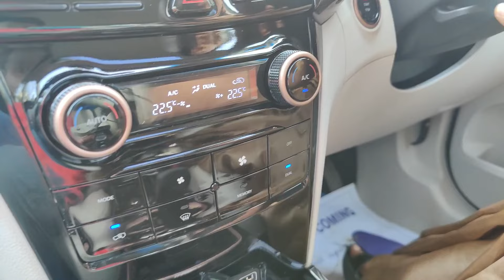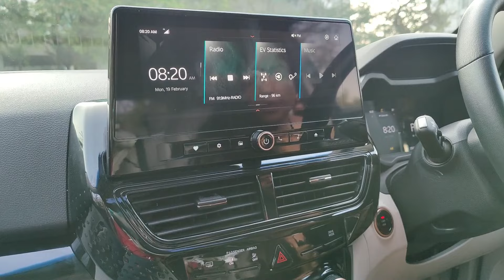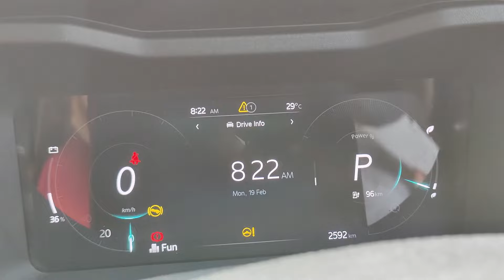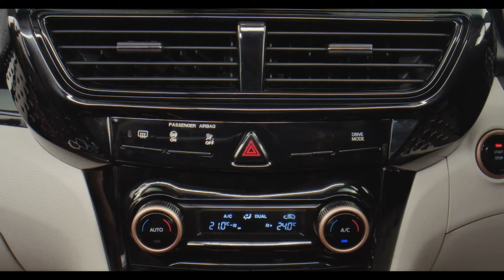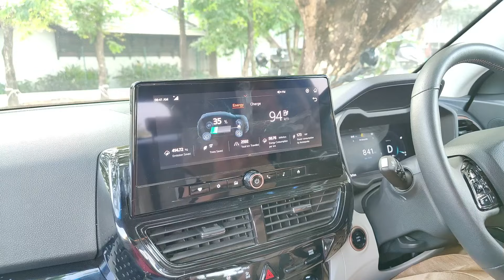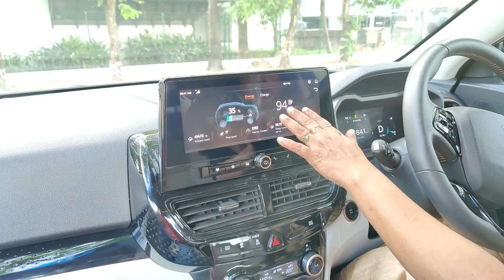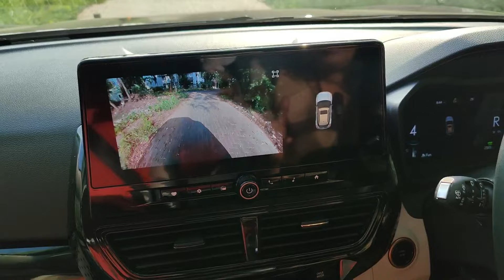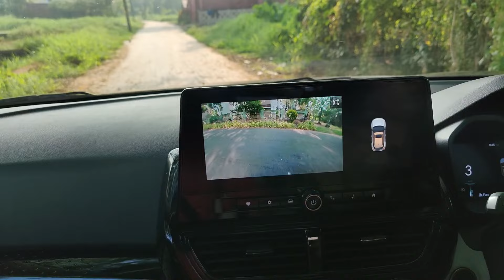Mahindra XUV400 PRO EV മഹീന്ദ്ര ഇവി മലയാളം റിവ്യൂ